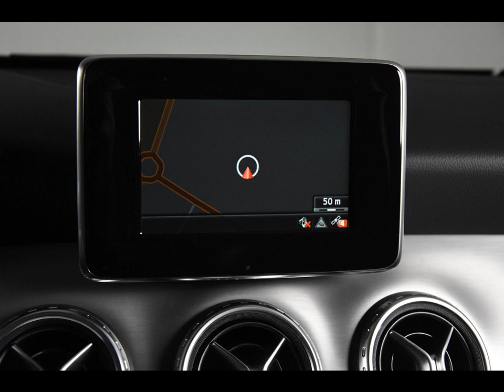MERCEDES-BENZ GLA-KLASSE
Merk en model: MERCEDES-BENZ GLA-KLASSE
Uitvoering: GLA 200 AMG-Style *Navi*Bi-Xenon*Leer*PDC*
Transmissie: Automaat
Brandstof: Benzine
KM stand: 86000
Bouwjaar: 2015
Gewicht: 1335

Bedrijf: Eurodecars Automobielhandel BV
Plaats: Kerkrade